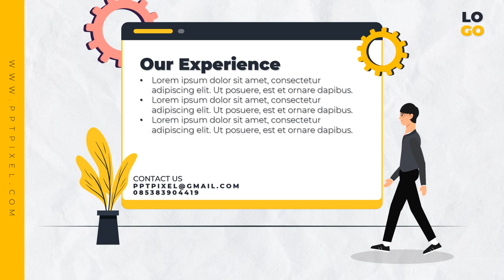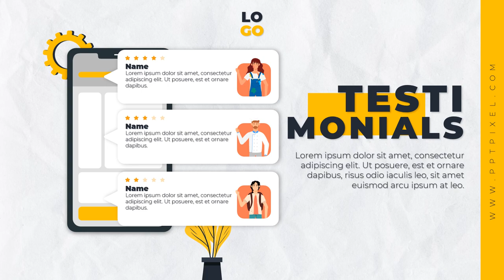Explainer Videos Business, Animasi Video Explainer, Site Plan, Room Plan, Promosi, Company Profile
Jasa Edit Video Explainer Videos Business, Animasi Video Explainer, Site Plan, Room Plan, Promosi, Company Profile :